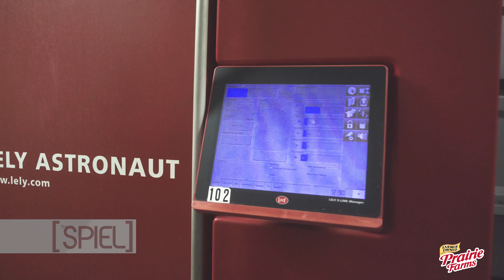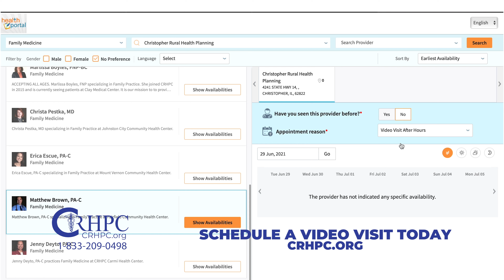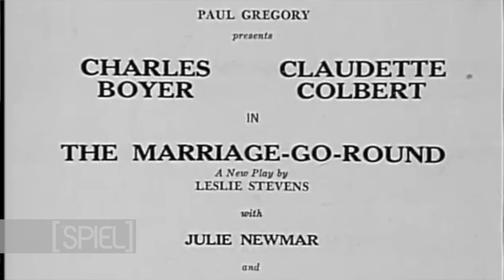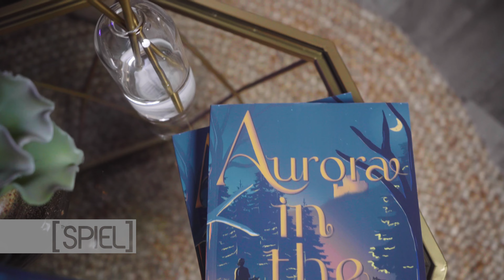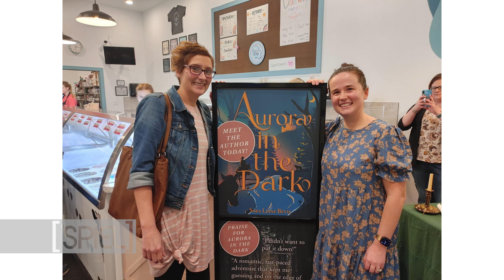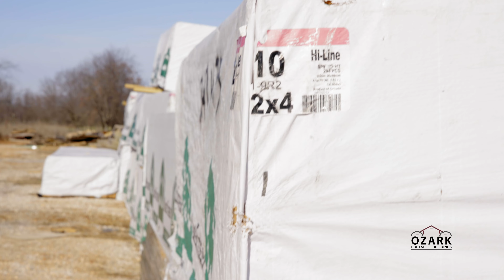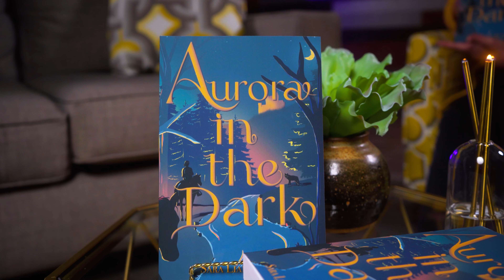The SPIEL | Julie Newmar | Sara Bevis | Max Dalton | Rachel Marks | M.A.'s Filipino Cuisine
There's so much to unpack in this episode, you may want to take some notes because Rachel Marks is teaching us the Catwalk! Next, we get to sit down with the Author of Aurora in the Dark, Sara Bevis, who may or may not share some juicy details about her new book! M.A.'s is in the kitchen culturizing us with their delicious Filipino cuisines. Our SPIELOn Entertainment Film and TV critic Tim Estiloz has the opportunity to gab with the original Catwoman herself, Julie Newmar. And we unwind with the smooth sounds of Max Dalton's original song, "Gone." Grab a crown (or your best shoes), a cozy drink, and enjoy the show.